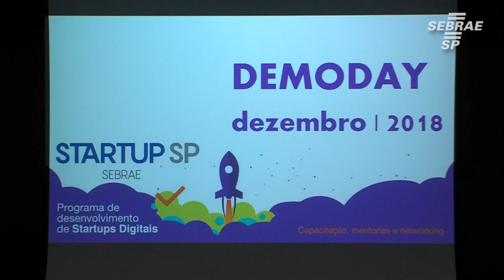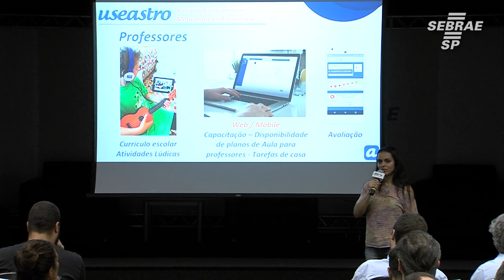Confira o como foi o Demoday do Sebrae-SP, que apresentou a evolução de startups digitais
Veja no vídeo como o projeto para startups do Sebrae-SP acelera o seu desenvolvimento e como o projeto funciona.

Para mais informações, acesse ou ligue em 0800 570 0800